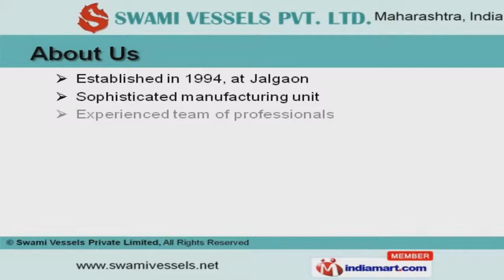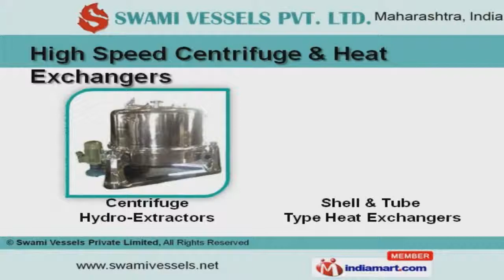Industrial Equipment And Machines by Swami Vessels Private Limited [Jalgaon], Maharashtra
Welcome to Swami Vessels Private Limited, Manufacturer of Industrial Process Machines and Equipments. The company was established in 1994, at Jalgaon. Our products are applied in Distillation, Heating & Drying areas. Efficient after sale services & Expedite delivery schedules help us to serve Clientele like Suyansh Chemical Private limited & Integrated Recycling Private limited. Our product list covers Industrial Boilers, Crushers & Evaporators. Steam Boilers & Jaw Crushers are available under Industrial Boilers & Crushers. We are manufacturing and supplying a comprehensive array of Industrial Dryers & Evaporators. High Speed Centrifuge & Heat Exchangers offered by us are acknowledged for their functionality. Along with that we offer high quality Chemical Reactors, Blenders & Filters. Our Flacker Machine & Pyrolysis Plants are nothing but the best solution for all your needs.